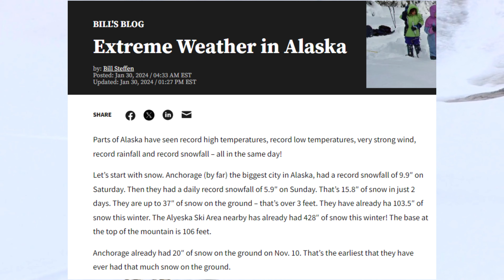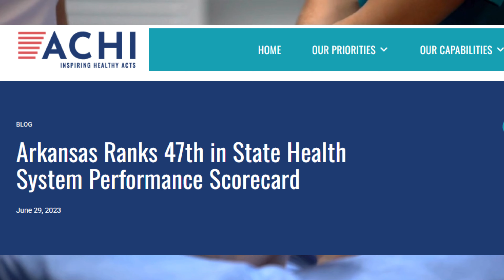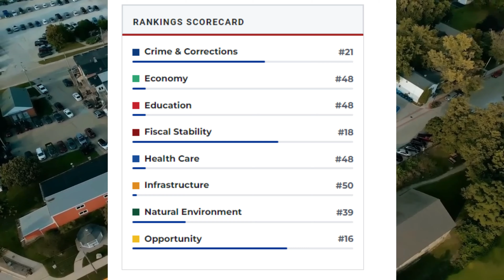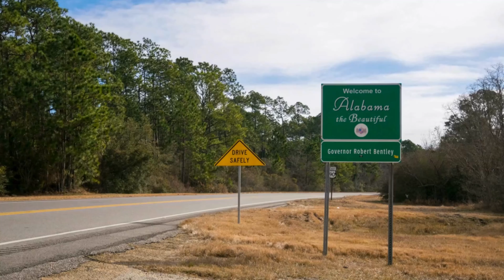Top 10 Most Hated States in the United States in 2024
Hello everyone, this is Allen
"Explore the 10 most disliked states in America in 2024. From harsh weather and high costs to struggling healthcare systems and rising crime rates, we uncover why these states are often at the bottom of the list for many residents. Find out if your state made the list and what factors contribute to these rankings. Don’t forget to check out our next video on the 10 best states to live in America!"

watch out this

10 most disliked states
worst states in America 2024
states with poor healthcare
high cost of living states
crime rates in US states
worst places to live in America
US states rankings 2024
least popular states in USA
most hated states in America
worst states for retirees
states with high unemployment
states with poor education
high poverty states in America
US states with drug problems
worst states for quality of life